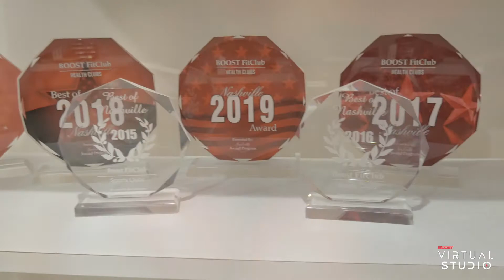Cindy Hemby Interview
Cindy Hemby who has been the director of pilates and yoga for Boost for 10 years, takes us through her greatest challenge in life. One she not only survived but has thrived ever since. Get to know one of Boosts longest running members and coaches and see some of the folks she has trained over the years.